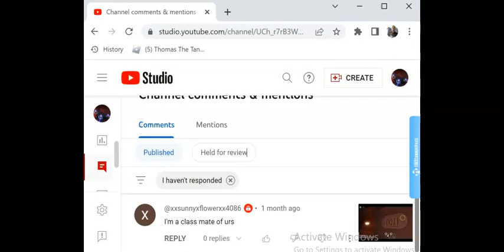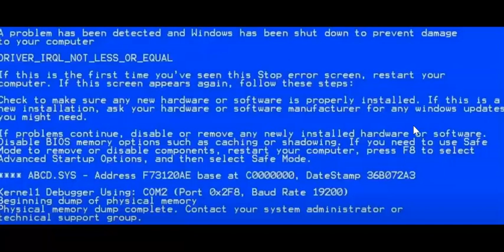I am a *TRAINED PROFFESIONNAL* at being an astronaut!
this is gonna be awesome MUAHAHAHA!